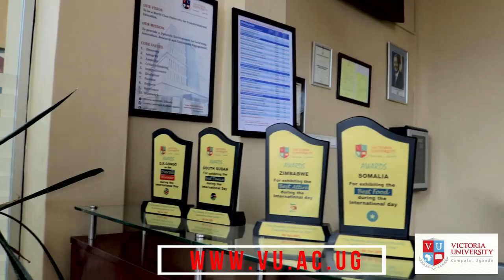Teacher Mpamire Meets Boniface Again/Teacher Mpamire Comedy 2020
TEACHER MPAMIRE AND BONIFACE ? Teacher Mpamire latest Comedy August/ African Comedy

WHO IS YOUR DAUGHTER'S BROTHER TO YOU  Teacher Mpamire Comedy/African Comedy